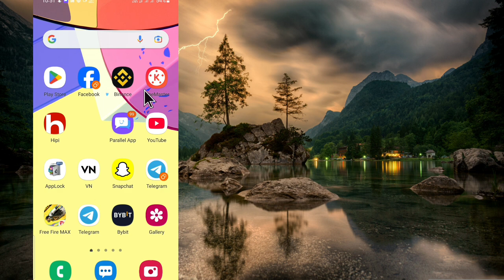Instagram story glitch problem